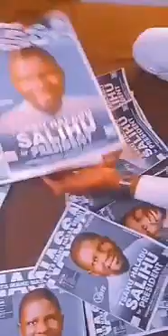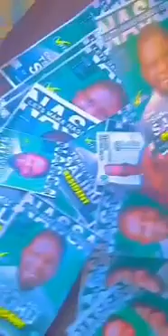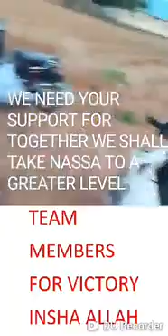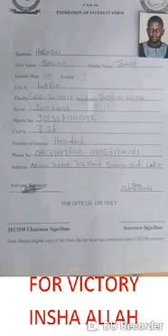COMRADE SALIHU TSAKU SPEAKS OVER AMBITION 4 NASSA PRESIDENT AND TEAM MATE FEDERAL UNIVERSITY LAFIA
School politics have taken a new dimension as *BigSon* step ON it.!
Himself and his Team mate have pop up ALREADY.
THE RALLY IS NO MORE A STORY .
WELCOME BRO
*Tested and trusted from SENATOR to NASSA PRESIDENT SOONEST INSHA ALLAH*
BRETHREN YOUR VOTE IS THE KEY .
LETS KEY INTO THIS BY CHOSEN RIGHT CANDIDATES
👍🤝BEST OF LUCK TO YOU GUYS 👍🤝.